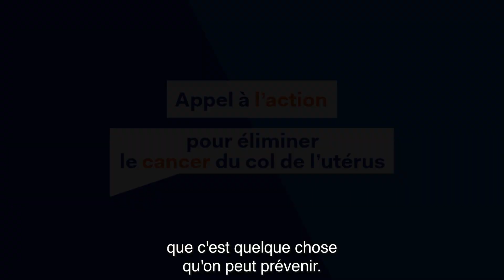Cancer du col de l'utérus (version courte)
"Au niveau mondial, une femme meurt du cancer du col de l'utérus toutes les deux minutes. […] 250 000 femmes en meurent chaque année alors qu'il est à la fois évitable et détectable à un stade précoce."
Vidéo réalisée par Cancer Council Australia et l'Union internationale contre le cancer. Sous-titrage français par la Ligue nationale contre le cancer
Récompense : Gold Award for Non Profit/ Advocacy par Horizon Interactive Awards